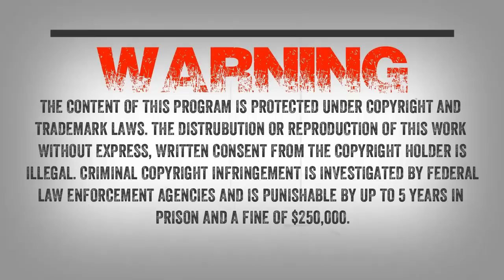SC EP:337 Childhood encounters with the creature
Jimmy writes “I had an encounter with 2 different Sasquatches in on afternoon/night. I really love your show and it is great therapy for people whom have had encounters”

I will also be welcoming Ed to the show. Ed writes “My fascination with Big Foot began after my sighting in the summer of 1985 in Maine. I was 14 and it scared the out of me.

Since then and up until about a year ago I used to have horrible nightmares several times a year about Big Foot. The nightmares stopped late last year when I finally admitted to myself, and to a few close family members, what I saw.

Up until about a year ago I had never told anyone about my experience.”